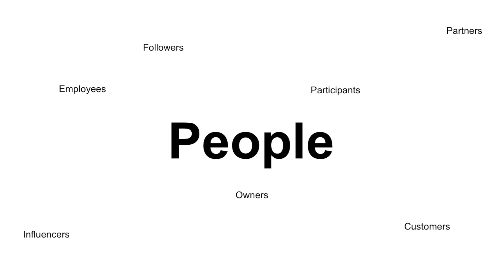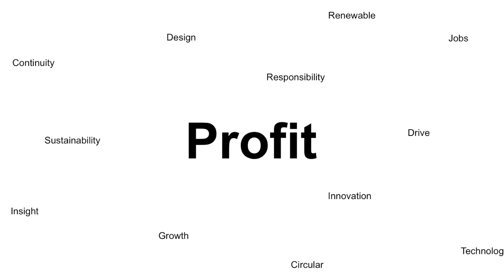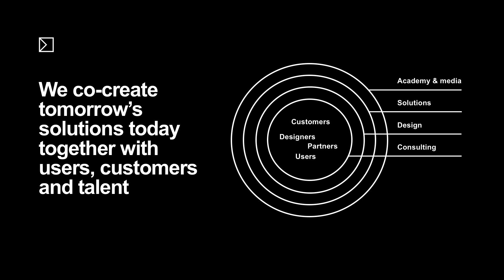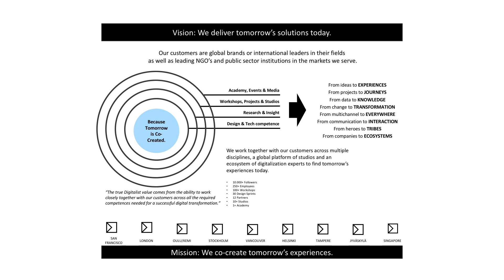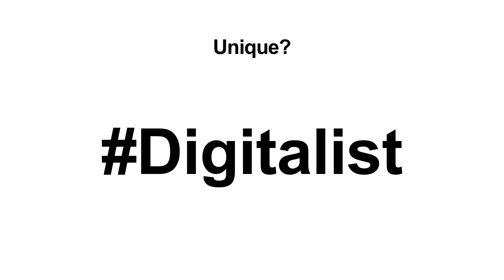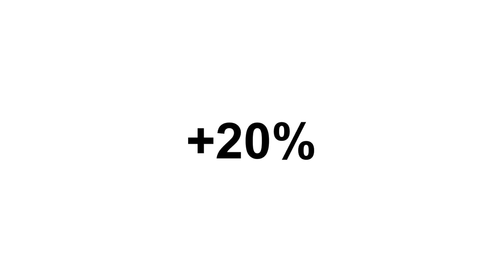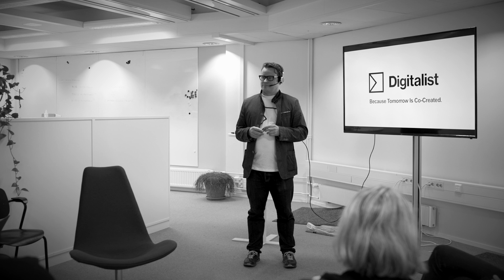Ville Tolvanen on Digitalist's way forward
Ville Tolvanen speaks to team Digitalist about Digitalist's way forward for the first time after his appointment as CEO.